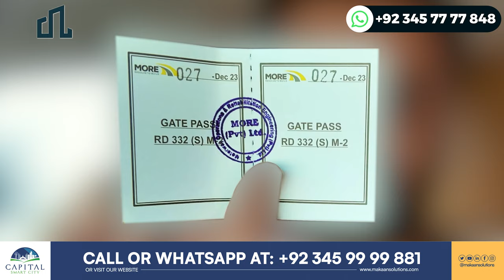Capital Smart City Islamabad | Interchange Latest Update | Makaan Solutions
In this video, you will witness Capital Smart City Islamabad | Interchange Latest Update | Makaan Solutions

Rizwan Cheema,
CSC,
chakri road,
overseas block,
overseas prime,
overseas prime block,
executive block,
development video,
overseas block1,
400ft road,
overseas central map,
overseas central,
3.5 Marla plot in the capital smart city,
5 marla plot for sale in the capital smart city Islamabad,